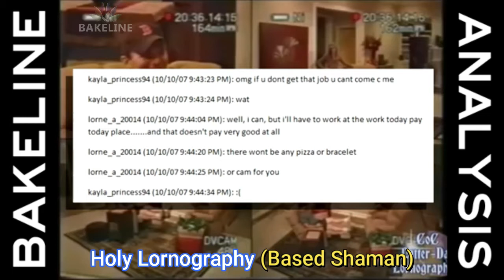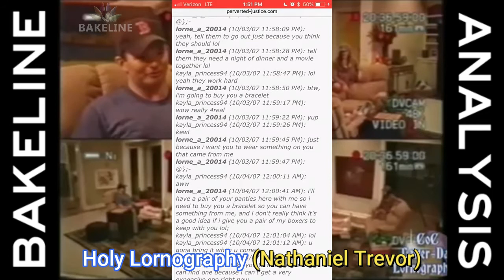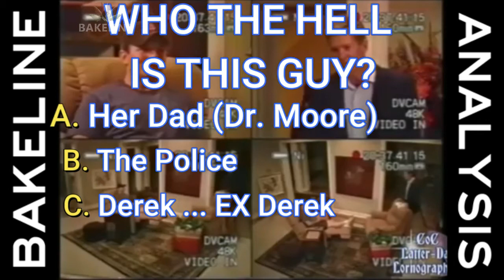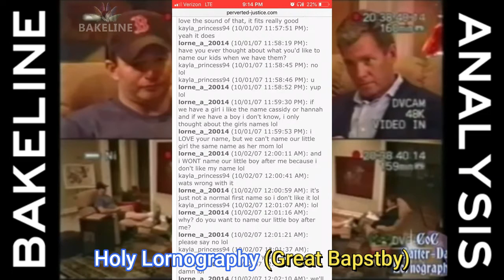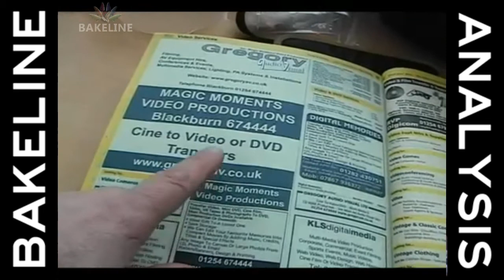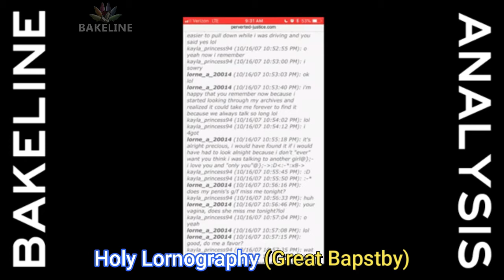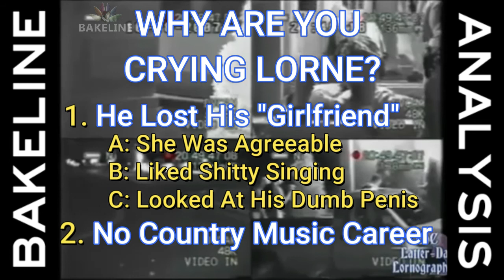Lorne Armstrong TCAP Analysis (Wes Moast Edit) BAKELINE - Special Reup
This is a reupload from December 2019 that was originally on BakedSalmons channel. This is the final version and I felt like it needed to be shared.

LorneArmstrong was famously arrested on 10/18/2007 (on his 37th birthday) when he encountered ChrisHansen and TCAP in Bowling Green, KY. After a month of chatting and over 400 pages of cringe inducing "courtship", Lorne made the 60 minute drive from Nashville to meet and bed his lady love. Chris Hansen toyed with Lorne much like a cat batting around a half dead mouse while Lorne tries desperately to think of any excuse he can. In the end Lorne does 5 years in prison and would later become the most famous (infamous) pedo highlighted on the NBC show.

In this video we took a look at the sting footage 12 years later and use new recordings, footage and more to compare the claims Lorne made in 2007 with the reality we know today. Featuring cameos from The Great Baptsby, Tiffany Lockheart, Ember Enfierno, Nathaniel Trevor and Bases Shaman this deep dive should have something for someone. Whether you are new to Lorne Armstrong or a seasoned Lornographer we can all take pleasure in watching this now renowned lolcow enjoying his final minutes of anonymity.